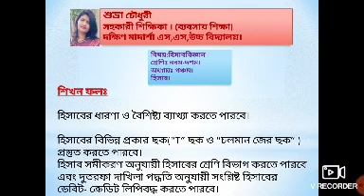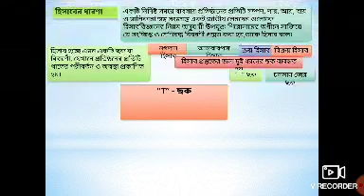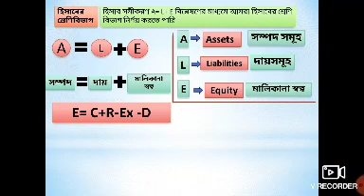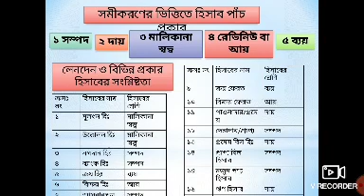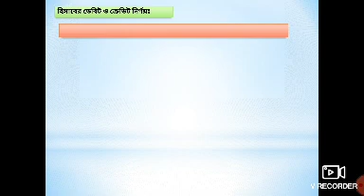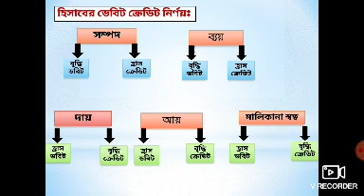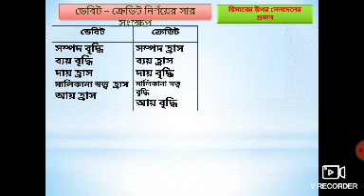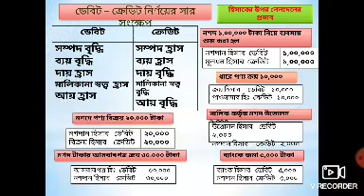Accounting | পঞ্চম অধ্যায়, হিসাব, শিক্ষিকাঃ শু